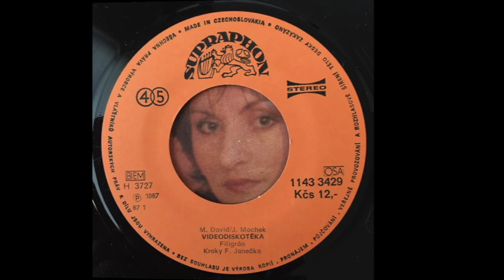Filigrán - Videodiskotéka (synth disco, Czechoslovakia 1987)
A Czech track from 1987 titled "Videodiskotéka" just can't be a disappointment. Especially when it's sung by gorgeous girl duo Filigrán, that gave us "Digi digi" a year before. Well, this song is really catchy, but because it was quite tricky for me to grab a copy of this 7'' I assume it never was a hit in Czechoslovakia back then.